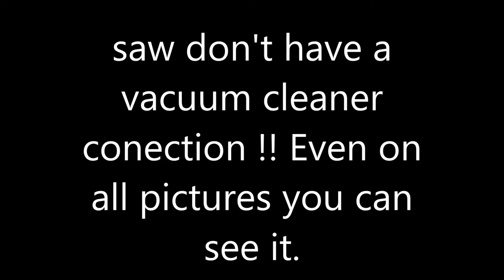Einhell Scroll Saw TC-SS 405 E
Attention!! must seethis video before you will bought it!!
Einhell company is cheating customers.
You are buing Einhell Scroll Saw TC-SS 405 E

But you are receiving Chinese less valuable product.
All information you can find on amazon and einhell website about this produkt are false!

True is that you will not able to use all kind of blades. Adapter for fret saw blades NOT included.
AND  saw don't have a vacuum cleaner conection !! Even on all pictures you can see it.